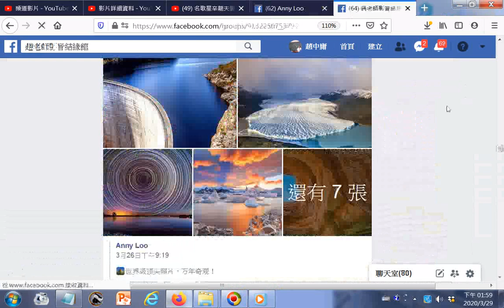瀏覽臉書♥心灵越美未来越美♡这是吸引力法则的反映♥心灵越美好的人♡总是站在积极，正面♥乐观，光明这一面♡所以他吸引的都是♥美好的事物2020 03 28+世界级顶尖照片，万年奇观！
參考網址 有求孔孟聖道三寶心法就不枉費今生來世間。世間財世間用--生不帶來，死不帶去，或是給以後不相識的人用，但是得三寶心法卻能帶著走，在世能逢凶化吉、躲劫避難、改變命運，壽終能超生了死，離苦得樂，智者切莫入寶山而空手回。